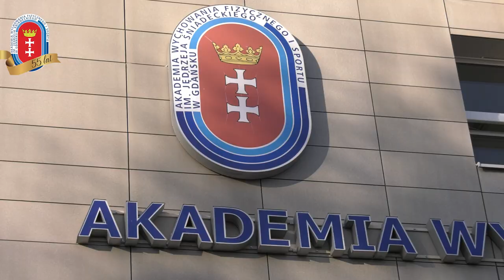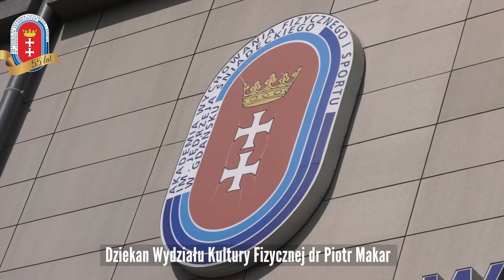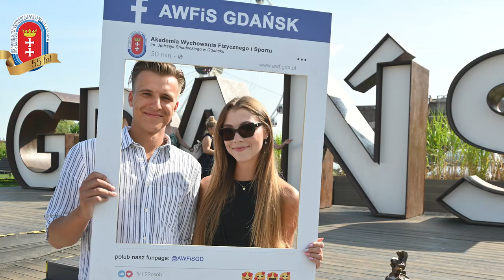Inwestycje i plany rozwoju AWFiS w Gdańsku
Nasza uczelnia nieustannie się rozwija, zarówno pod względem infrastruktury, jak i oferty edukacyjnej. W ostatnich latach zrealizowaliśmy wiele istotnych inwestycji, a kolejne plany są już w drodze.

🎥 W filmie Rektor AWFiS, prof. dr hab. Paweł Cięszczyk, oraz Dziekan Wydziału Kultury Fizycznej, dr Piotr Makar, opowiadają o szczegółach tych działań i przyszłych planach.

Przygotował Mikołaj Polak/Biuro Promocji AWFiS